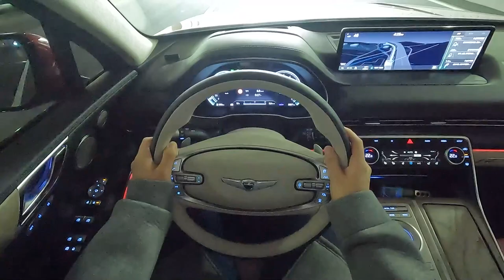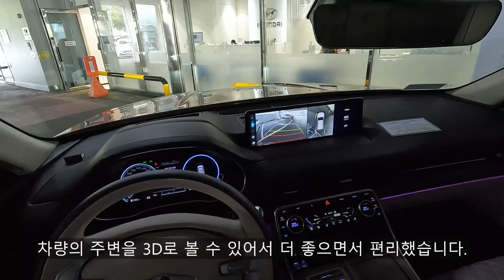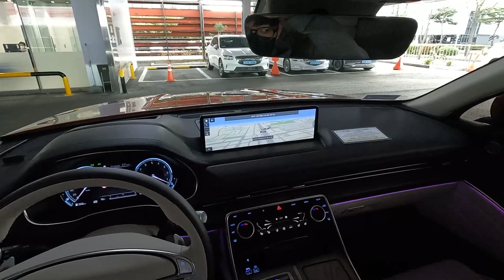제네시스 SUV의 최고봉을 경험해보다! 2022 제네시스 GV80 3.5T AWD 1인칭 시승기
오늘 리뷰한 차량은 제네시스 GV80 3.5T AWD 입니다.!

올해 4월초에 현대 드라이빙 라운지 수원에서 제네시스 GV80 3.5T AWD 5인승 차량을 시승했었습니다.
참고로 이 시승차량은 3열 시트를 제외한 풀옵션 차량이였고 고속도로 주행보조 시스템, 네비게이션 기반 스마트 크루즈 컨트롤은 기본 옵션으로 적용되어 더 편하고 안전한 주행이 가능했고 그외에 드라이빙 어시스턴트 패키지, 하이테크 패키지까지 전부 적용된 3.5T 풀옵션 차량이였습니다.

그리고 AWD도 들어간데다 에어서스펜션까지 들어가있어 승차감은 편하면서도 부드러웠고 스포츠 모드로 놓으면 배기음도 조금 달라지고 에르고 모션 시트의 볼들이 조여지면서 더 달리는맛이 날 수 있게 변합니다.

GV80 3.5T에 적용된 V6 터보 엔진은 380마력에 최대토크는 54.0kg.m의 고성능을 내는데 GV80에 들어가니 더 최고였습니다.

거기다 렉시콘 프리미엄 사운드 시스템도 들어가있었는데 제가 봤을때는 GV80도 페이스리프트 모델이 출시하면 뱅앤올룹슨 오디오가 들어가지 않을까 싶습니다.

장점이라면 V6 3.5T 가솔린 엔진이 들어가 경쾌한 가속감과 넘쳐나는 출력을 보여준다는점과 부드러운 승차감, 많이 발전된 고속안정감과 싼티나지않는 내장재이고 단점은 제네시스만의 방향이 애매하게 보이는 승차감과 운전재미, 좋지 못한 연비, 살짝 불안할때도 있는 안정감등이 단점입니다.

GV80 페이스리프트 모델에서는 단점들이 조금이라도 개선되기를 바랍니다.

더 자세한 내용은 영상을 보시면 확인하실 수 있습니다~~^^.

촬영장비 : Gopro Hero 10 Black, Rode mic
썸네일 : Samsung NX2000